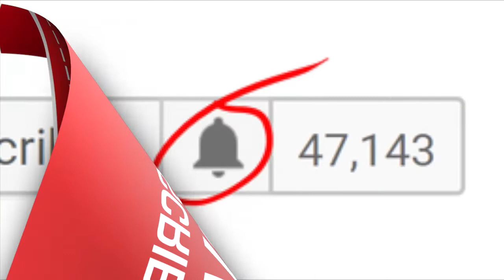مسابقات هفته بیستم بدون تماشاگر برگزار می‌شود